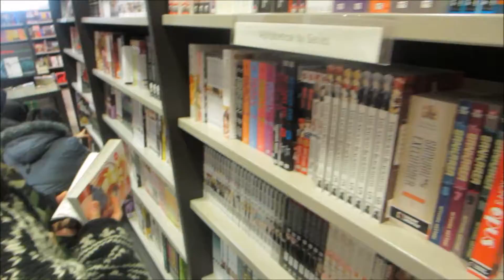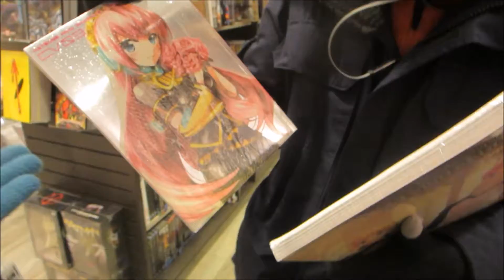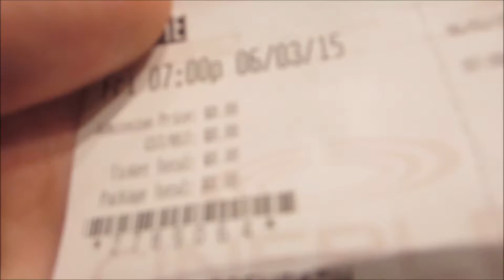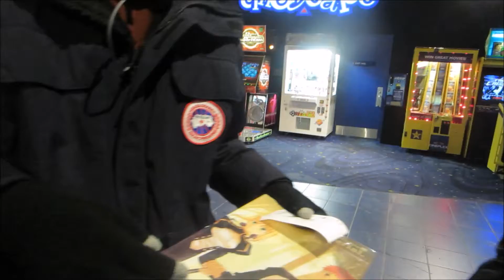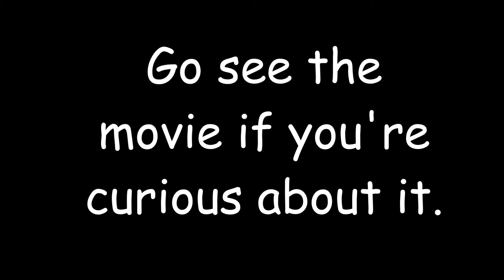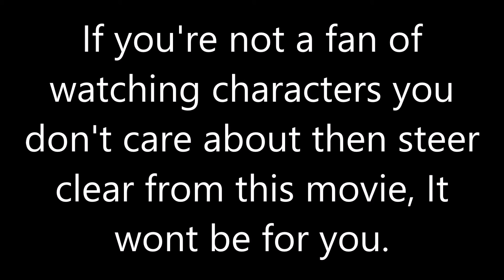The Great Anime Art Book Compromise Of 2015!!! (Also, Chappie Opening Day!)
In this video, me and my friends go out to see the premier of the movie Chappie.
 Originally suppose to go alone, now I have my friends tag along as they make the journey to the theater a real pain as some have different methods of getting there on time, and some really want to buy an art book which causes a great contastrophy over which one they want more.

None the less we had a good time. I wouldn't recommend Chappie either by the way. Check it out if you're curious but if you don't have any interest in seeing the film, don't bother. Neill Blomkamp kinda wasted good potential in this movie, All in order to promote a band that no one was ever going to listen to anyways.

But hey,Caesar Martinez was in it...And Wolverine Too! He's the asshole villain the movie wants you to hate!